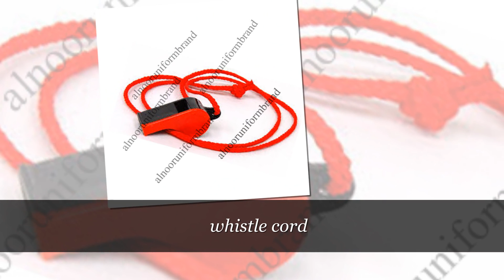alnoor uniform brand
Our mission would be to provide the fine & high quality to customer's in the field of armed accessories and uniform.Our product quality is high standard and unique,Our objective is always to satisfied the customer's needs,Our goal is to exceed our customer,s expectation persistently by ensuring quality & excellence in
every aspect of our business.